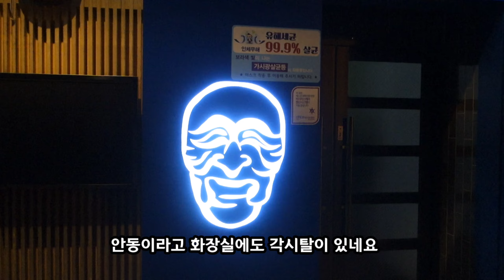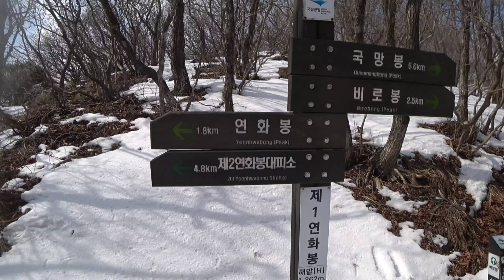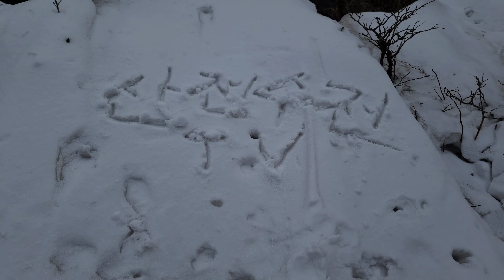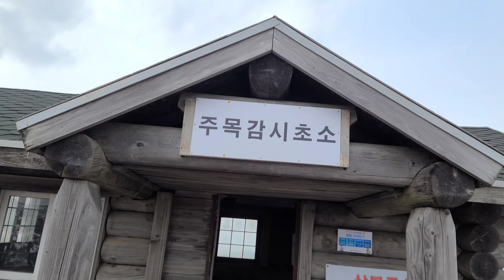(30th차박등산)봄같은겨울소백산/ 버스타고 죽령에서 삼가리까지17km/버스시간정보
안녕하십니까 산전수전 고캠입니다 ^^

3년만에 소백산 다녀왔습니다.

유튜브하기전에 년 2회 철쭉 시즌,

겨울눈꽃산행은 꼭다녔었는데

이상하게 방송하고부터는 안가게 된건지

못간건지 ㅠㅠ

퇴근후 풍기역옆 주차장에 차박을 하고

죽령가는 첫버스타고

죽령에서~연화봉~비로봉을거쳐 ~삼가리로

내려왔습니다.

거리는 17km  시간은  6사간반

 소요되었습니다 .